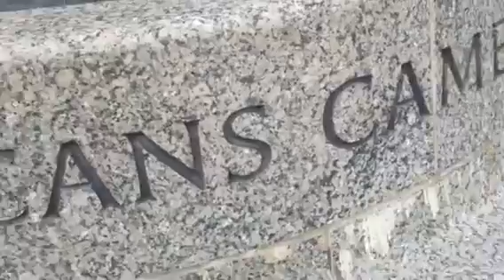Washington DC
WWII